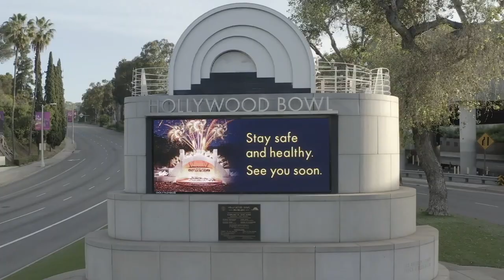L.A. is BACK ON TOP! 🏆🏆 | Reliving the 2020 NBA Finals & World Series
To quote the great Vin Scully: “𝙄𝙣 𝙖 𝙮𝙚𝙖𝙧 𝙩𝙝𝙖𝙩 𝙝𝙖𝙨 𝙗𝙚𝙚𝙣 𝙨𝙤 𝙞𝙢𝙥𝙧𝙤𝙗𝙖𝙗𝙡𝙚, 𝙩𝙝𝙚 𝙞𝙢𝙥𝙤𝙨𝙨𝙞𝙗𝙡𝙚 𝙝𝙖𝙨 𝙝𝙖𝙥𝙥𝙚𝙣𝙚𝙙.”

Los Angeles, we are back on top.

Lakers & Dodgers. Just like 1988.